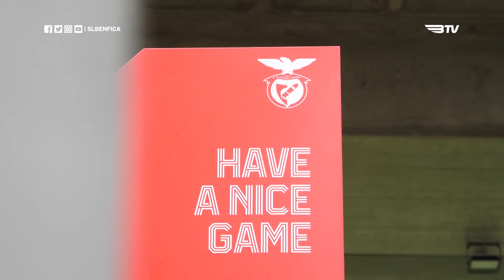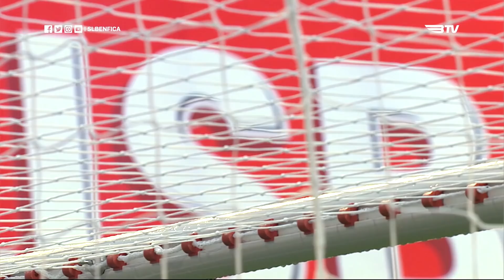GRIMALDO EM ENTREVISTA!